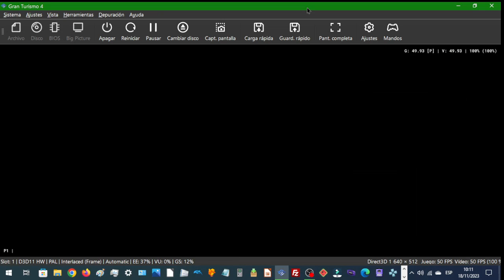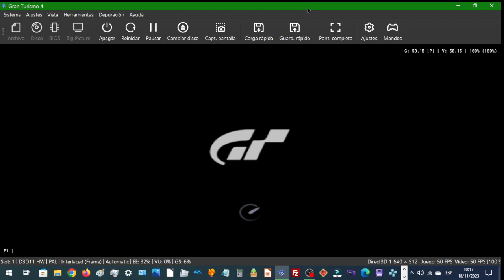Gran Turismo 4 (PS2) - Gameplay-Video (18/11/2023) - PCSX2 Emulator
Gameplay-Video